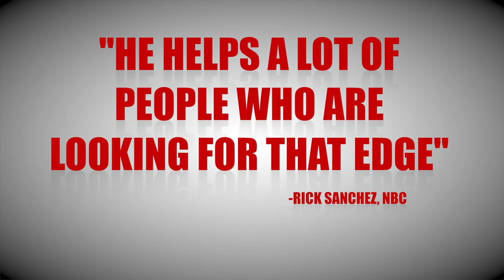ALL OVER THE WORLD - COMING SOON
WARNING: You are about to witness an experience like no other. Please do not attempt any of these Breakthroughs at home. Audience discretion is advised.

COMING SOON - to a city near you ...

Bert Oliva is a world renowned speaker who travels the world with his team of Potentialists, showing audiences how to "LIVE LIFE, DON'T LET LIFE LIVE YOU." Attend one of his events and experience the unforgettable as he unlocks the human potential within all of us and MAKES IT HAPPEN!

BOWA Studios
12080 Southwest 127 Avenue
Suite 305